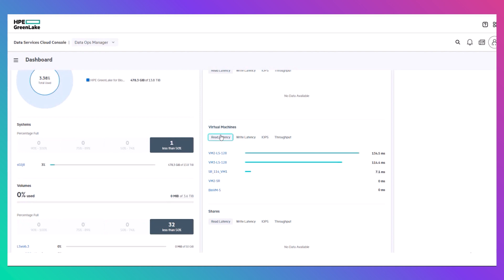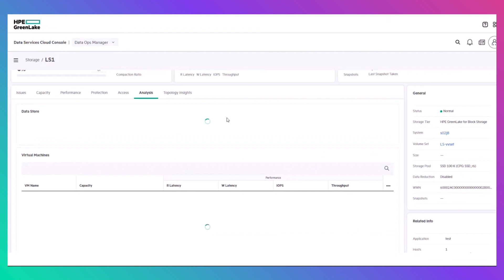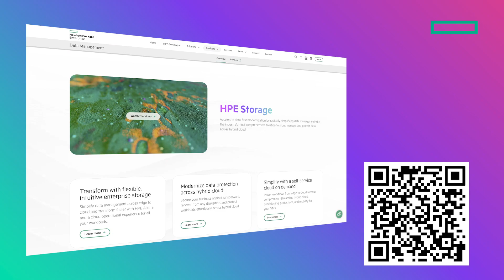How HPE Cross Stack Analytics Simplifies Troubleshooting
HPE’s first cross stack analytics experience in the Data Services Cloud Console is the Topology Insights feature of Data Ops Manager. This allows you to gain valuable insights into virtualized workloads by helping you to look not just at your storage but across the hardware stack to find the source of latency for a VM, identify noisy neighbors, and troubleshoot hard-to-find issues.